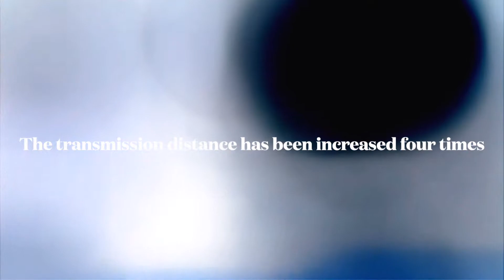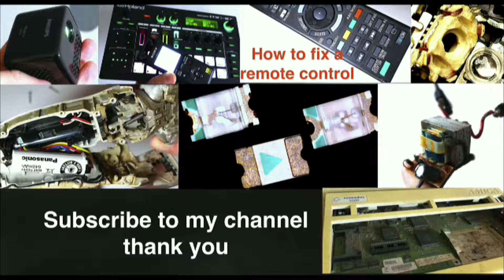Bluetooth 5.0 vs Bluetooth 4.2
Bluetooth 5.0 vs Bluetooth 4.2 comparison in the text - parameters.